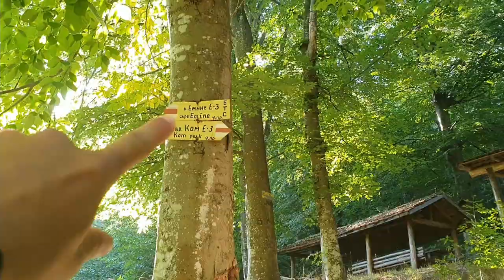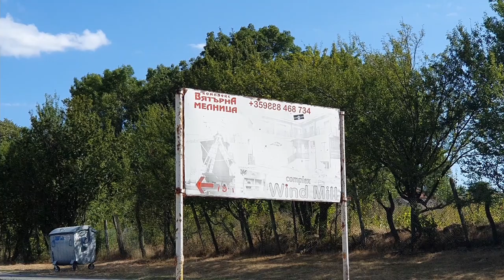Die letzten KM auf der Tour von Kom nach Emine | Teil 11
Nur noch wenige Kilometer bis zum Schwarzen Meer. Am Schluss des Videos haben wir die älteste, mit 140 Jahren, Limonadenfabrik gesehen... Viel Spaß beim Anschauen!